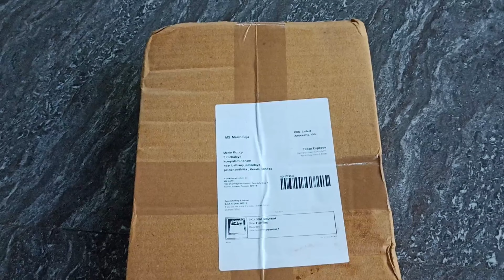EARRINGS STORAGE BOX || Meesho || Unboxing || Moments Of Life